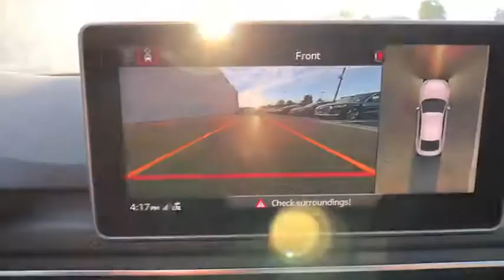2019 Audi S5 Sportback Oxnard, Ventura, Camarillo, Thousand Oaks, Santa Barbara, CA AX04207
Navarra Blue Metallic New 2019 Audi S5 Sportback Available in Oxnard, California at DCH Audi Oxnard. Servicing the Ventura, Camarillo, Thousand Oaks, Santa Barbara, CA.
2019 Audi S5 Sportback Prestige - Stock#: AX04207 - VIN#: WAUC4CF52KA000579